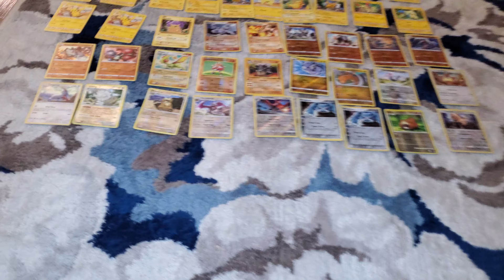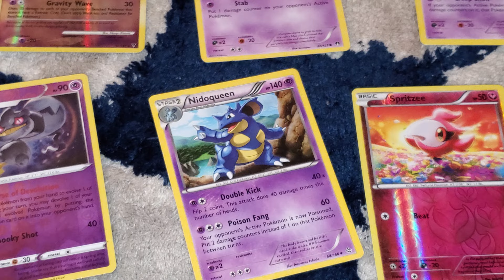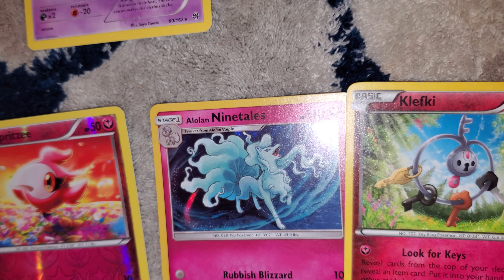Mia Spreading all her Pokémon cards on the floor to marvel at her collection 😍